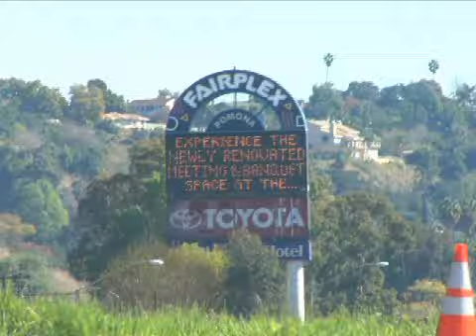Scenario Paintball at the Paintball Expo 2007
Scenario Paintball at the Paintball Expo 2007 with Jasmine Vo